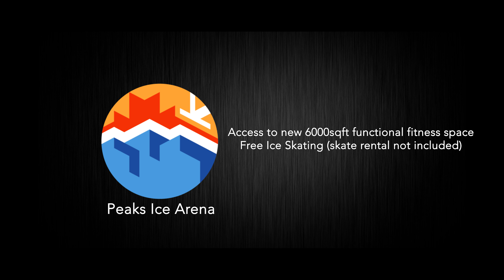Instagram Video 5